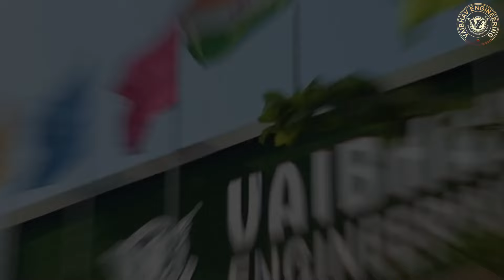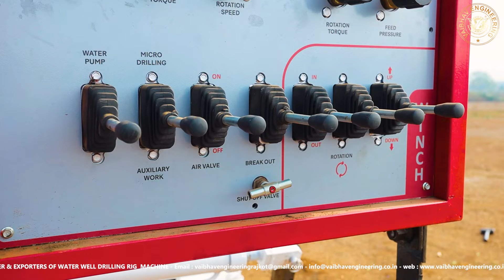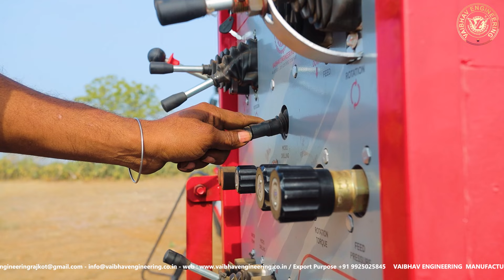Model: VE5000 DTH +ROTARY COMBO Capacity: 1200MTRUsage: Mining and WaterWellDrillingExported Somalia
Model: VE5000 DTH + ROTARY COMBO
Capacity: 1200MTR
Usage: Mining and WaterWell Drilling
Exported To Somalia 🇸🇴
Mudpump 10X7 with Deck Engine